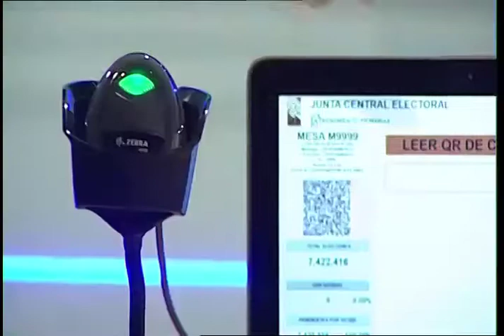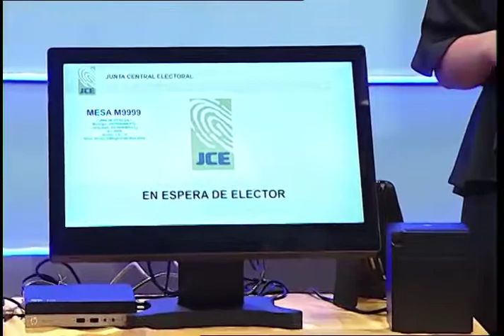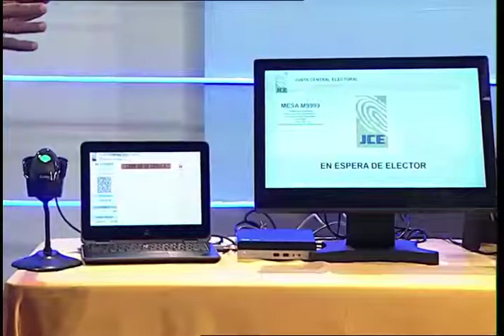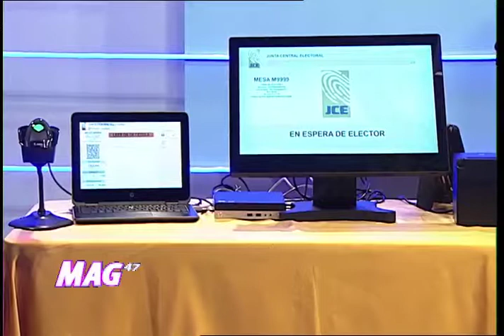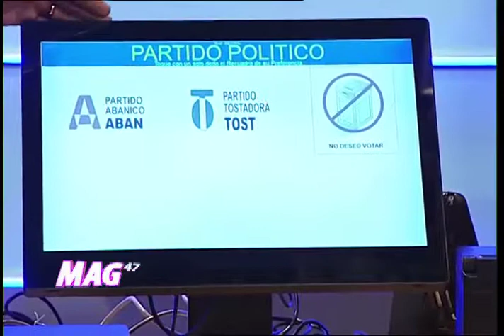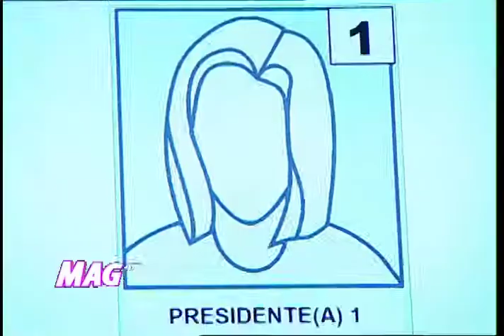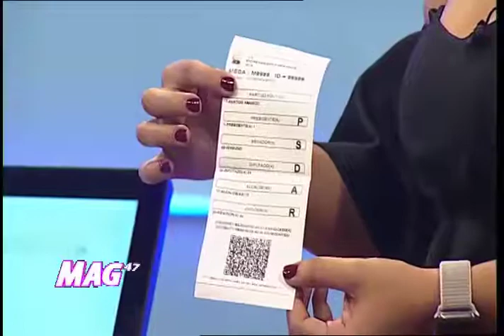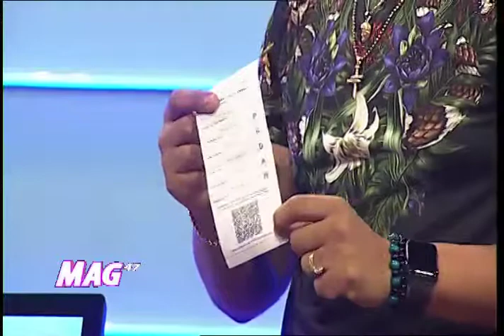El Proceso de voto automatizado Ángel Castro Subdirector de elecciones